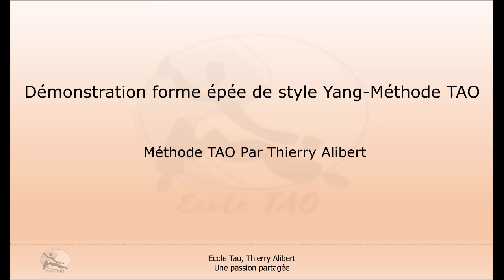Démonstration forme épée de Style Yang Méthode TAO par Thierry Alibert 7ème DAN FFK